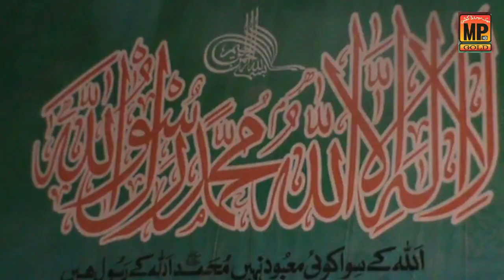Ankhon Ka Tara Naam-E-Mohammad New Naat 2024 By Mehak Movies Qaim Pur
Ankhon Ka Tara Naam-E-Mohammad                                                          camera man. Hasnain Ahmad 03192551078
Label.MP Gold HD Qaim Pur Pak. Editing.Qazi Zubair Ahmad 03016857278
Label.MP Gold HD Qaim Pur Pak.